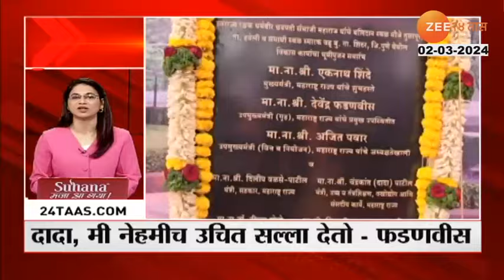Zatpat Batmya | महायुतीचा राज्यातील जागावाटपाचा तिढा अमित शाह सोडवणार, 5 -6 मार्चला मुंबई दौऱ्यावर